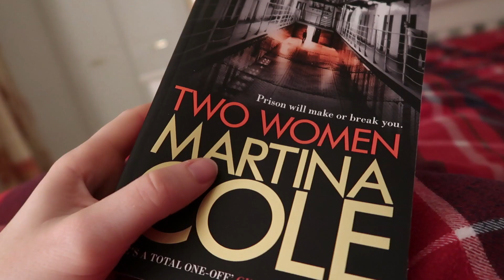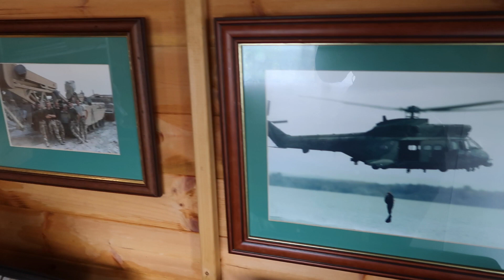COME TO SOUTH WALES WITH ME - MEET THE PARENTS AND STORM CIARA | CHARLOTTE JORDAN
I spent the weekend in South Wales with my parents whilst Karl is away. We enjoyed a lovely long walk in the sunshine with great views, a relaxing afternoon and chippy tea on Saturday before storm Ciara hit on Sunday.

OWN BUSINESS INSTAGRAM - @tropicbycharlottejordan